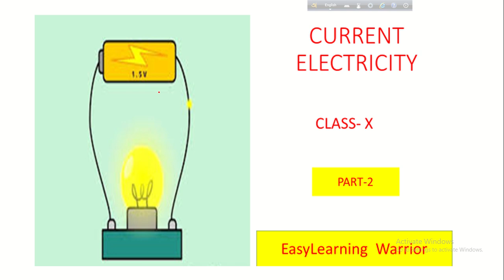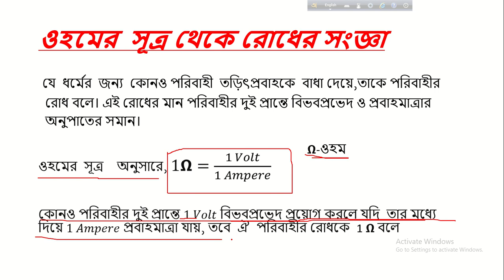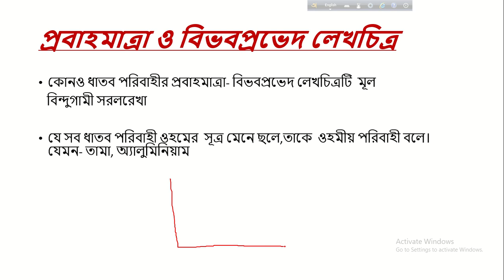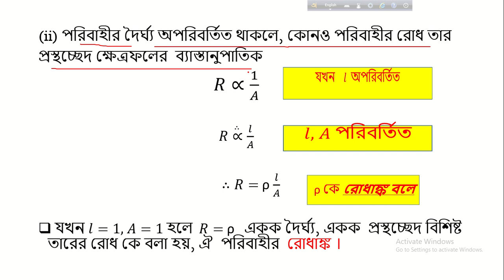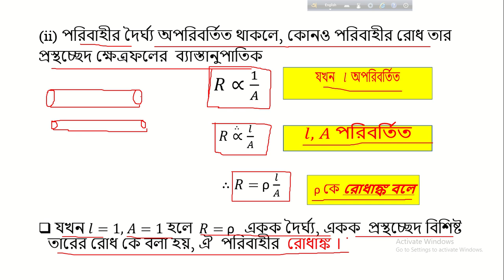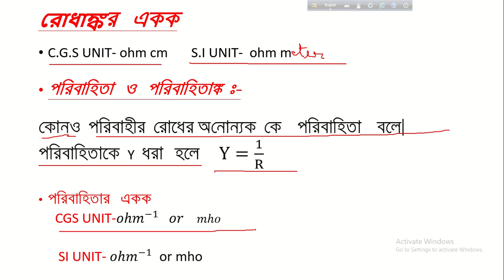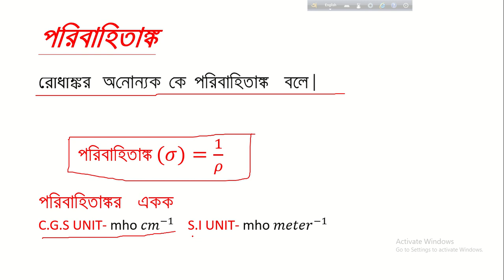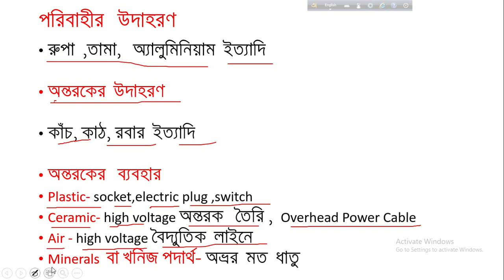Current And Electricity- CLASS 10(PART-2)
Hi all,
This video is created for class 10  wb boards...Concept of Resistivity has been covered...